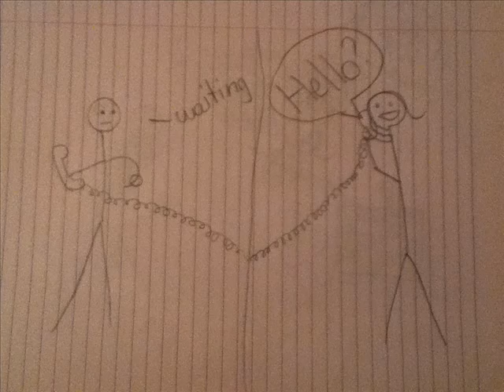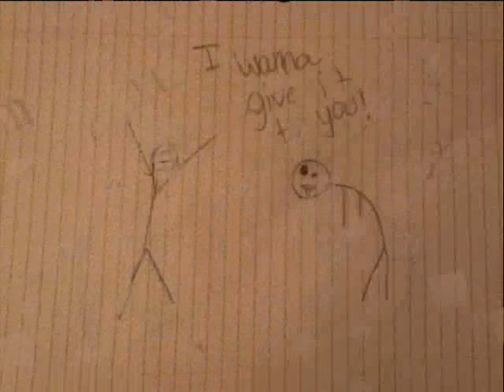Me & You By: Cassie (lyrics)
I got bored so i drew these really retarded pictures for fun.
Soooooo here you are Me & You by Cassie

You've been waiting so long
I'm here to answer your call
I know that I shouldn't have had you waiting at all
I've been so busy, but I've been thinking about what I wanna do with you

I know them other guys, they been talking bout the way I do what I do
They heard I was good, they wanna see if it's true
They know you're the one I wanna give it to
I can see you want me too
Now, it's me and you

It's me and you, now
I've been waiting (Waiting)
Think I wanna make that move, now
Baby, tell me if you like it (Tell me if you like it)
I've been waiting
Baby, tell me how you like it

I was waiting for you to tell me you were ready
I know what to do, if only you would let me
As long as you're cool with it, I'll treat you right
Here is where you wanna be

And now, it's me and you

It's me and you now (Baby, it's me and you)
Think I wanna make that move, now (Thinking bout making that move)
It's me and you, now (Uh-huh)
I've been waiting (Hey)
Think I wanna make that move, now (Wanna make a move)
Baby, tell me how you like it (Yea)

Baby, I'll love you all the way down
Get you right where you like it, I promise you'll like it (I swear)
Just relax and let me make that move (It's our secret thang)
Keep it between me and you

It's me and you, now (Oh Yea-a)
Think I wanna make that move, now (Move now)
Baby, tell me if you like (Tell me if you like it)
It's me and you, now (Yea)
Think I wanna make that move, now (Gonna make a move now)

Baby ill love you all the way down
Get you right where you like it
I promise you'll like it(i swear)
Just relax and let me make a move(it's now secret)